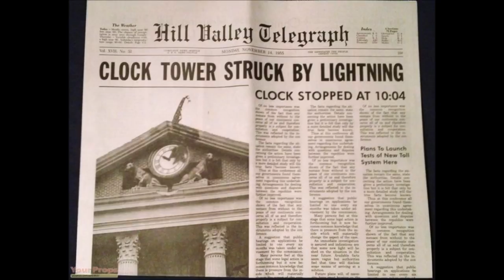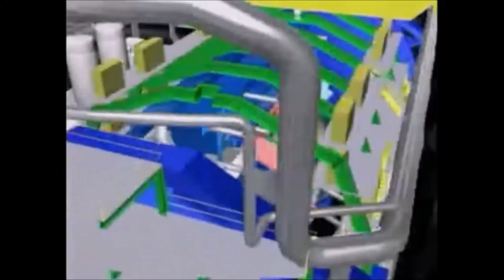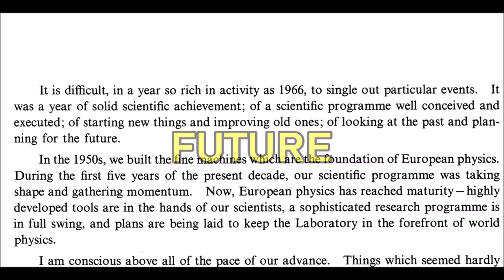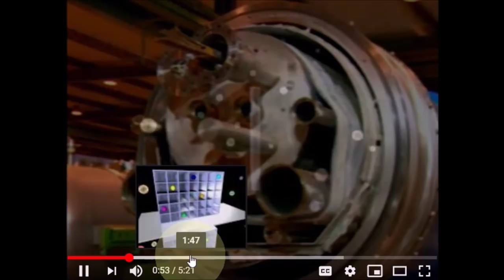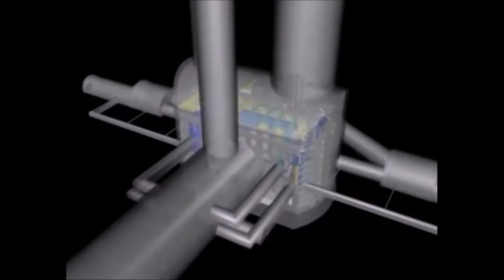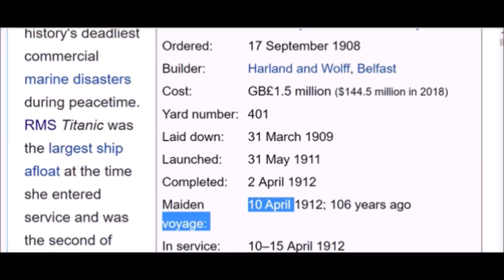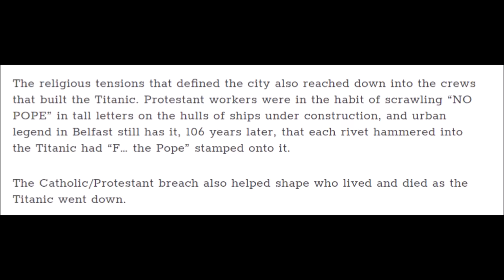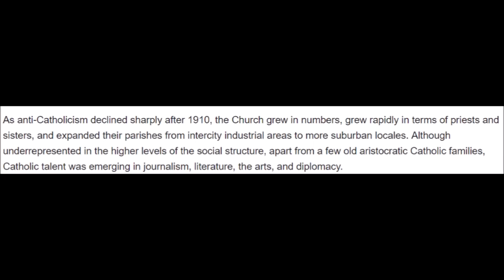CERN TIME MACHINE...The Speed of Light